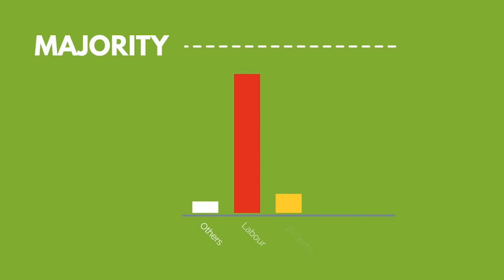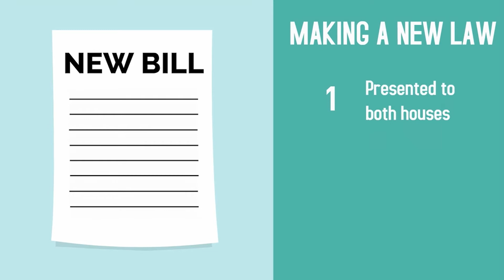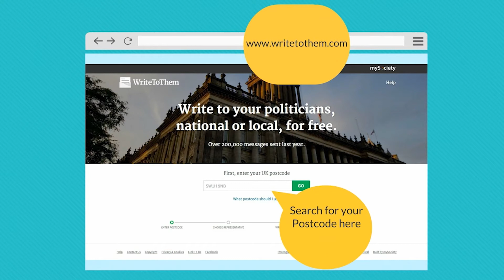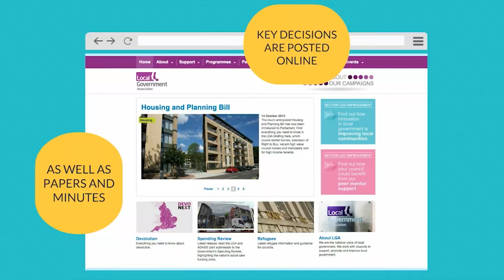They Work For You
Ella Marshall (16) and her team from Bristol are encouraging more young people to take an interest in politics and have their voices heard.

They've helped to create this Fixers film to get more people involved.